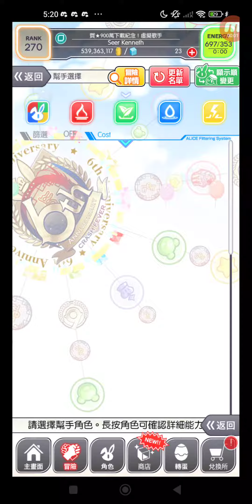Crash Fever #4155 冒險 活動 ★6 理事會 董事 辛萊特・李 移植排斥 【超巫師級】移植排斥 單人遊玩